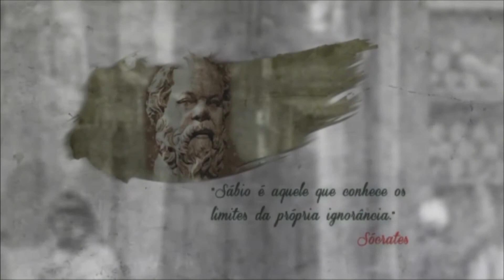Como manter a consciência moral? | Filosofando | Parte 1 (23/05/2018)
Como manter a consciência moral? A compreensão sobre nós mesmos, nos possibilita capacidade de julgar suas ações e escolher diante das circunstâncias qual o caminho a seguir. Mas como essa consciência se estrutura? Qual a visão de Kardec sobre o senso moral? Saiba mais sobre esse tema aqui no Filosofando.